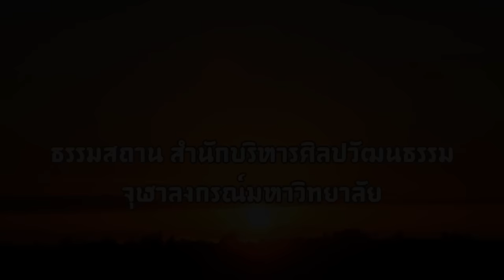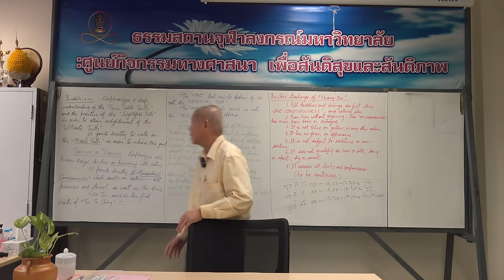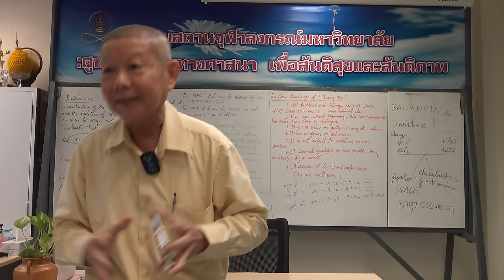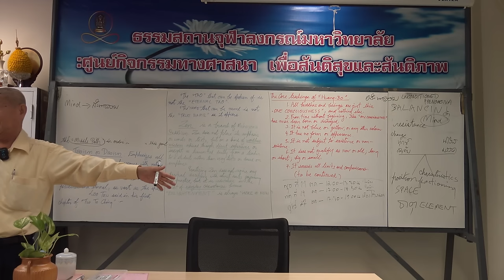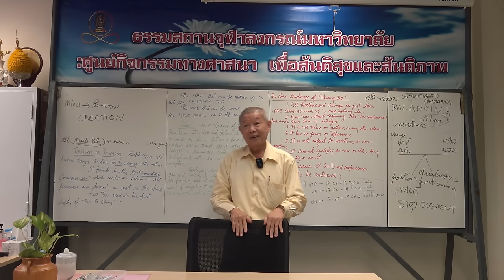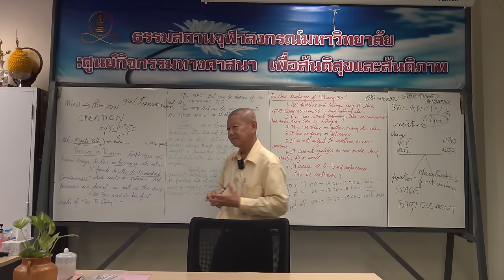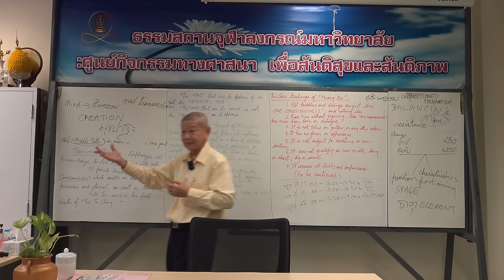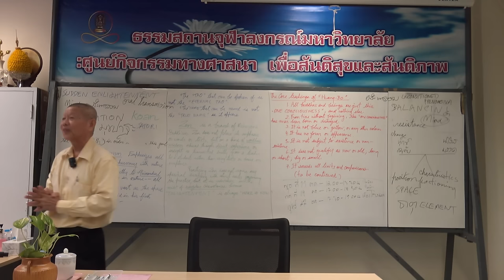๕.กระจ่างธรรม กระจ่างใจ เต๋า – เซ็น – พุทธ เชื่อมโยงถึงกันอย่างไร?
๕.กระจ่างธรรม กระจ่างใจ เต๋า – เซ็น – พุทธ เชื่อมโยงถึงกันอย่างไร?
เหตุใดหลวงปู่ดุลย์ อตุโล จึงหยิบยกคำสอนของท่านฮวงโป
มาแทรกในคำสอนของท่านที่ว่าด้วย “จิตคือพุทธะ”?
โดย อาจารย์ทวีศักดิ์ คุรุจิตธรรม

On site
เมื่อวันพุธที่ ๒๗ กันยายน ๒๕๖๖